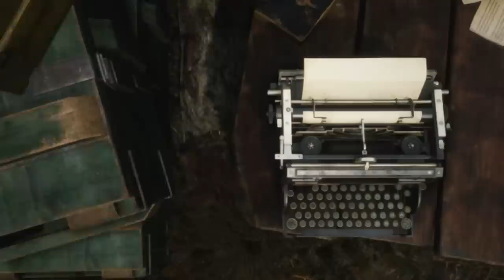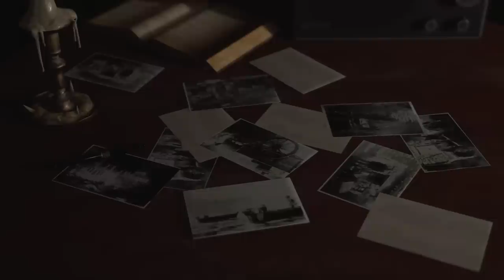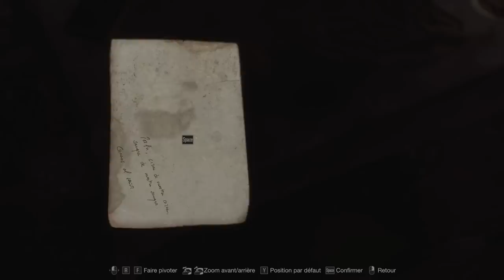BIEEENVENUE, ÉTRANGER !! -Resident Evil 4 Remake- Ep.2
Les scénaristes Capcom noyés dès les 5 premières secondes, on se régale ! =D

Vous pouvez aussi m'suivre sur Twitter ! Le pouce bleu ! La cloche ! Toussa =D